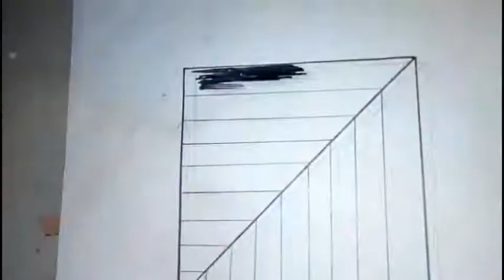Very Easy!! How To Draw 3D Hole - Anamorphic Illusion - 3D Trick Art on paper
Thanks for visiting , todays video is very is , optical illusion on paper Easy painting